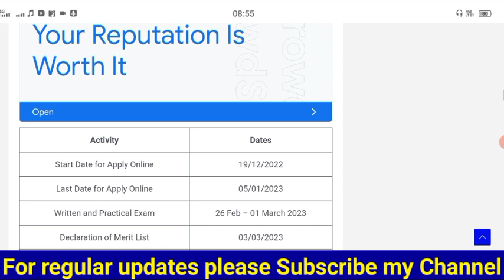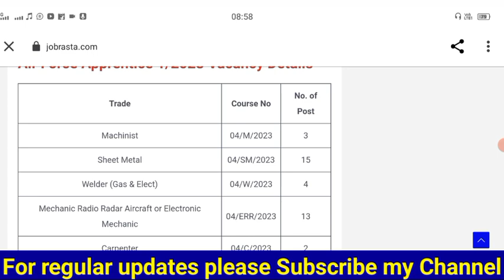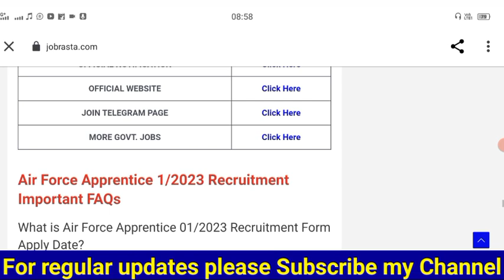Air Force Apprentice 1/2023 Recruitment Notification Online Form || Air Force Apprentice Vacancy